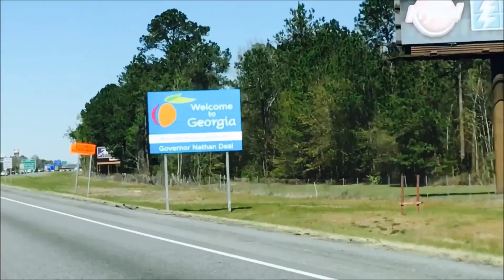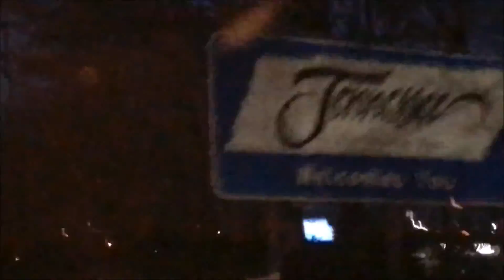Montage of my Trip to Tennessee!!!!(Just in case you missed out)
Thank you guys for watching my montage I hoped you enjoyed it. make sure to check out my last vlog's description for more information about my trip. PEACE!